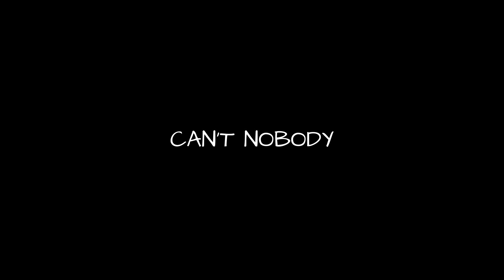SUPERNAL-CAN'T NOBODY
CAN'T NOBODY